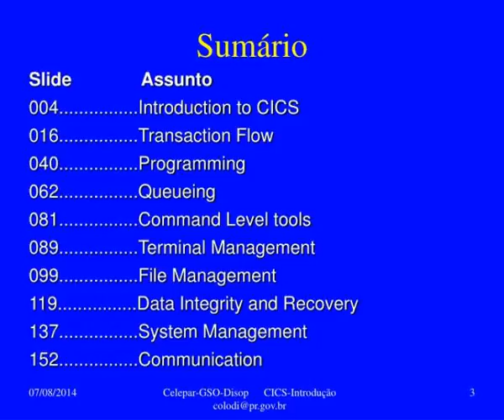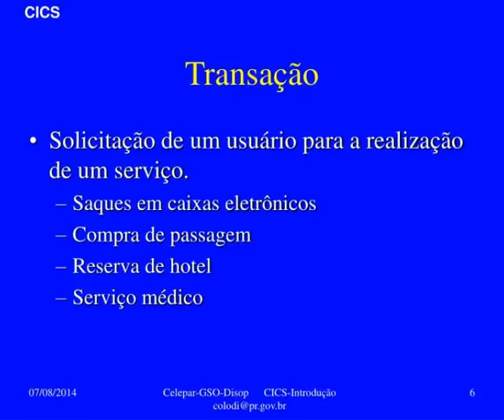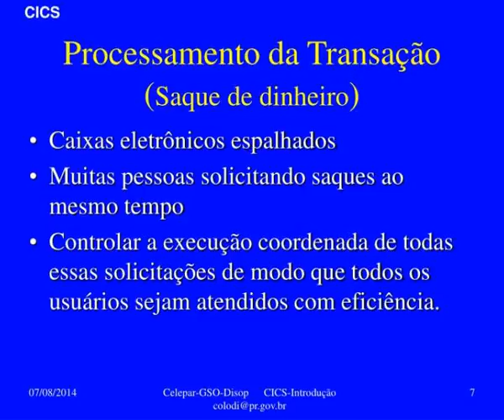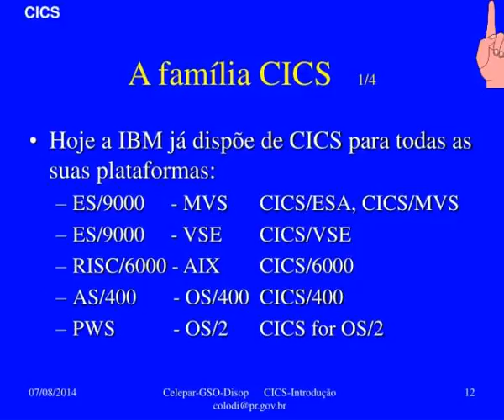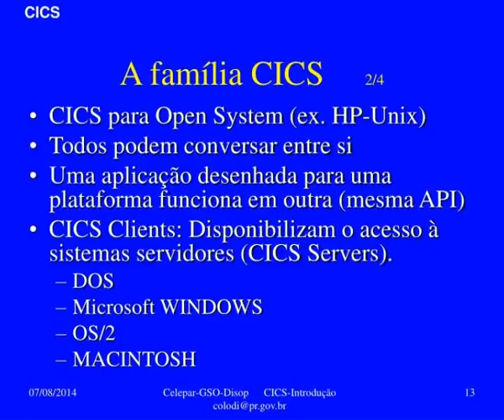one two three four five